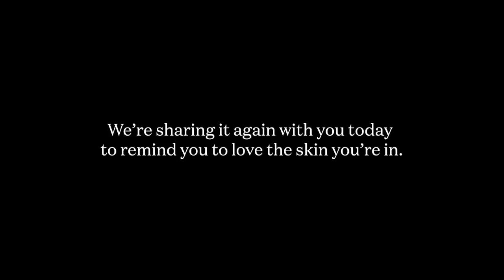The Moment Lizzo Decided To Love The Skin She’s In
“One day, I’m gonna be like, ‘I feel sexy!’ That’s what I’m working on,” Lizzo told us almost 7 years ago in her What’s Underneath episode. This might be the ultimate example of our belief that when we claim who we are, we can transform into the most powerful version of ourselves, and in doing so, change the world.

While we are in the midst of releasing our new ‘What’s Underneath: Black Voices’ series, we are reposting our 2014 interview with Lizzo, for those of you who might have missed it or are new to our channel. Despite her nerves and trepidation about undressing at the time, during this interview, Lizzo took a huge step towards loving the skin she’s in, reminding us that we often have to step into our fears in order to get free. Sometimes, that scary yet liberating moment can be a portal into our future biggest selves. We have been so moved to see how far and wide Lizzo’s impact has resonated as a result of her embrace of her body along with her superstar talent and music. Please watch and share Lizzo’s episode with your family and friends to remind them that they too can love the skin they’re in!

“Any body is a good place to be if you’re listening to it and taking care of it. I am, for the first time, I think ever, actually listening to it and giving it what it wants. From vitamins, to positive reinforcement, to sunlight, to rest. I think it likes that, so it’s being nice to me back, you know?” - Lizzo

If you agree that facades separate us and being radically honest brings us together, please take a moment to subscribe to our channel and share this video with any friends or family who could benefit from understanding that they are enough as they are. New Episodes Thursdays!